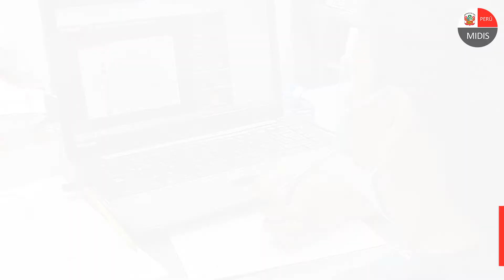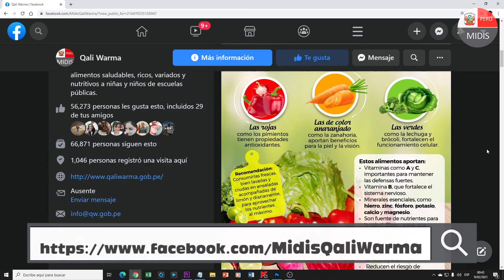Qali Warma: alimentación saludable para escolares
QaliWarmaInforma presenta noticias acerca de los avances en alimentación escolar. Hoy conoceremos más sobre

✅ el conversatorio internacional “Retroalimento al servicio de alimentación escolar en el contexto del COVID-19"
✅ los beneficios de las verduras, así como su importancia en una alimentación sana y balanceada y
✅ los avances del servicio alimentario escolar 2021.